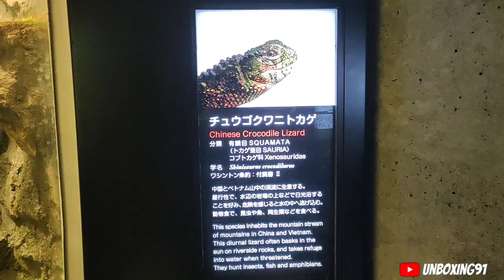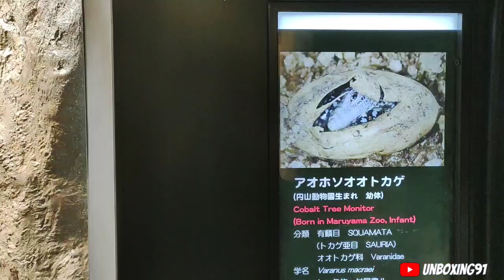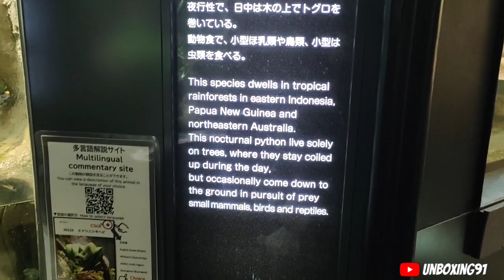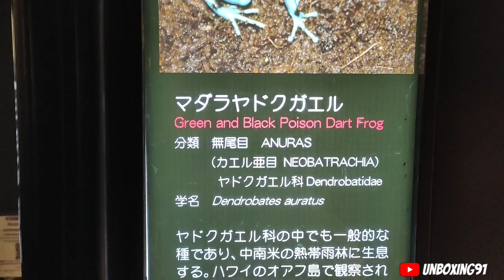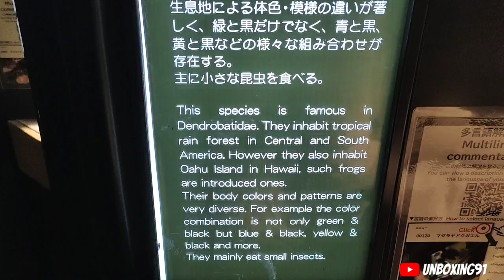Sapporo Maruyama Zoo | Reptiles & Amphibians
Terima Kasih...